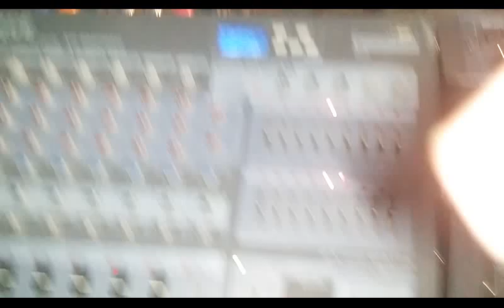Aj Sik Mitran Di Vadheri Ye....Subhanallah Subhanallah. Qawali by Abrar hussain Qawal hazro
Written By The Loved and Highly Respected Pir Meher Ali Shah Sahib from Golra Sharif. We love you Hazoor.